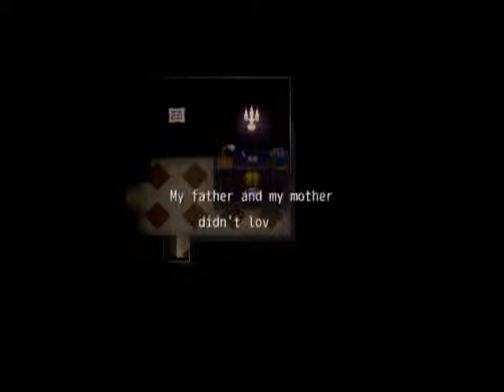The Witch's House - Playthrough: Part 3 (MK♥ Commentary)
We continue the adventure With Viola and we meet a little cute Froggy on the way ♥ Only to murder him DX

Pictures DO NOT belong to me
Start Music: op2 (The Witch's House)